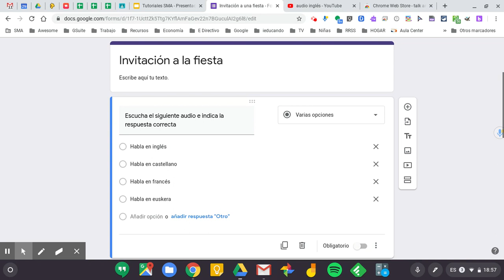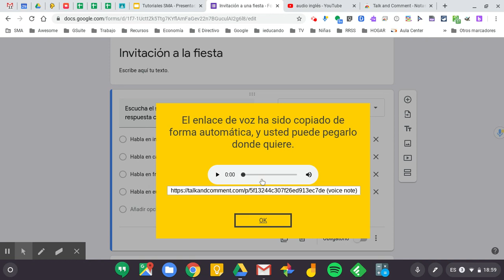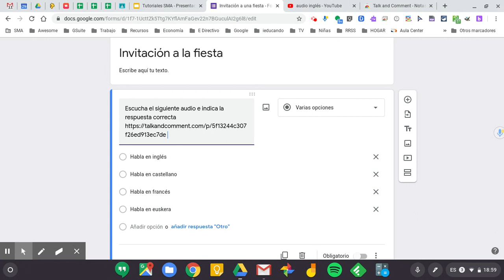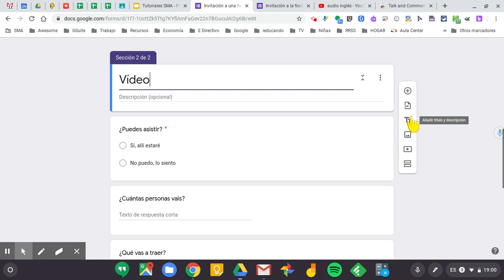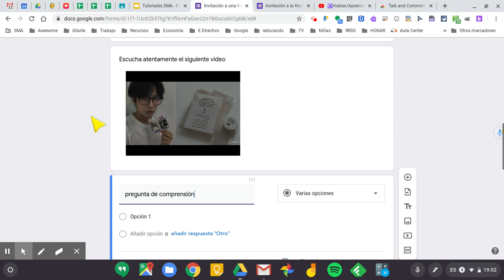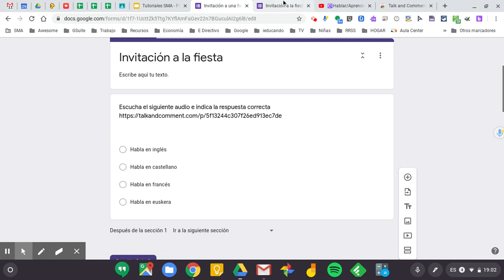Insertar audio en formularios de Google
Insertar audio en formularios de Google para hacer pruebas de comprension en la enseñanza de idiomas, dictados a distancia, etc...